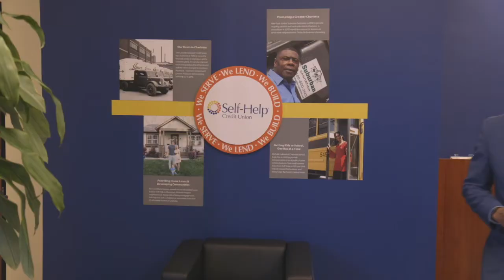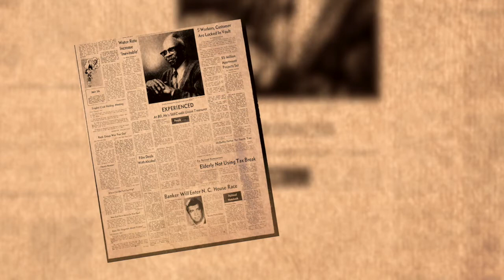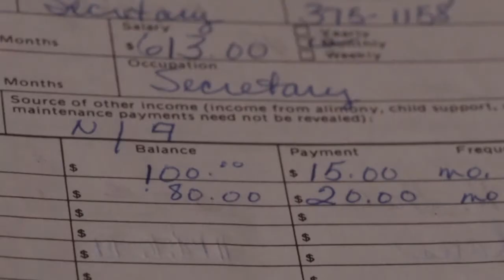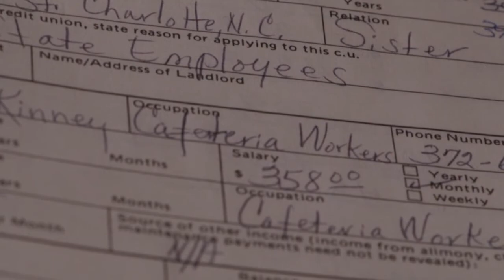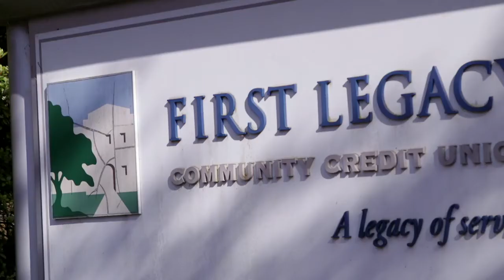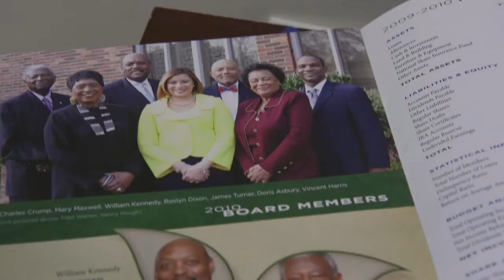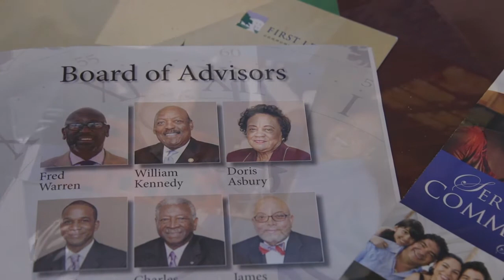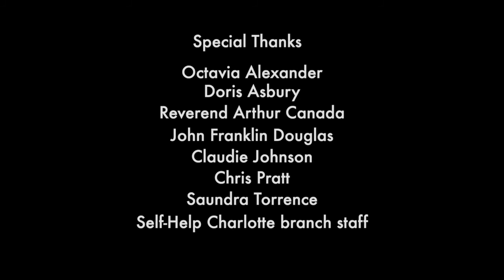A Legacy of Education: First Legacy Community Credit Union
In 1941, School Workers Federal Credit Union got its start in the basement of a school principal's home in Charlotte, North Carolina. That credit union became First Legacy Community CU, which in its prime grew to be the state's largest Black-owned credit union.